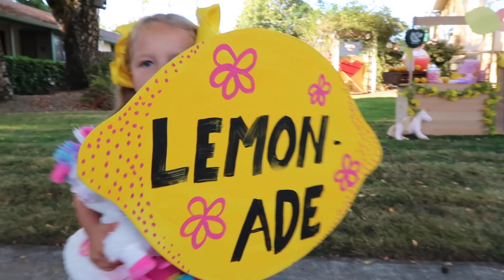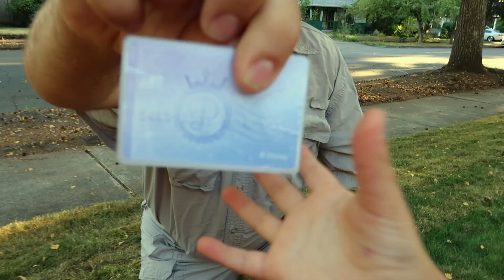Pretend PinK LemonAde StanD 💕🦄🍋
The Butterfly girls Decide to make some delicious lemonade. The cute stand they set up draws in some fun customers with the help from two dancing llamas!